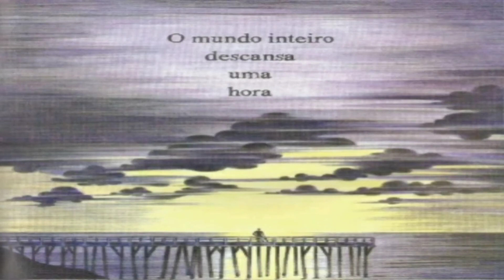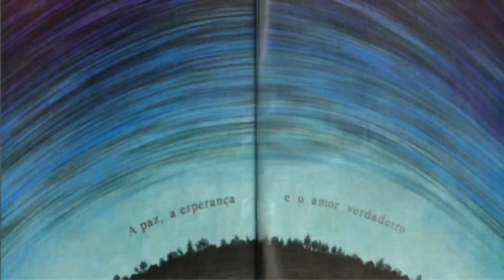Jardim II- Hora do Conto 30/03/2021